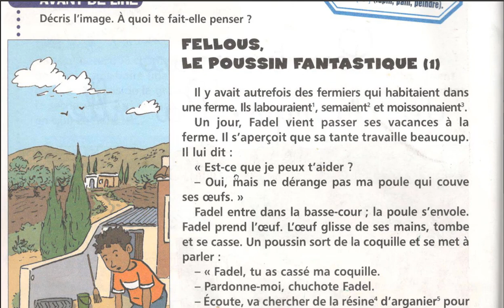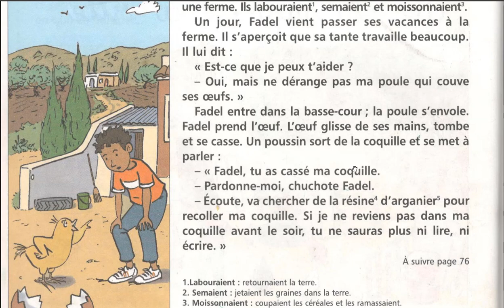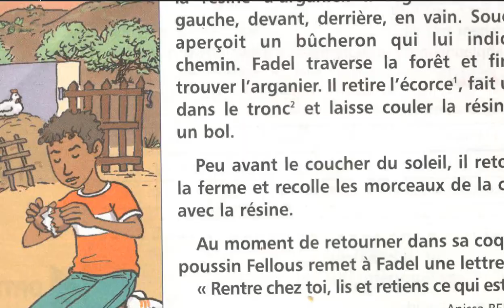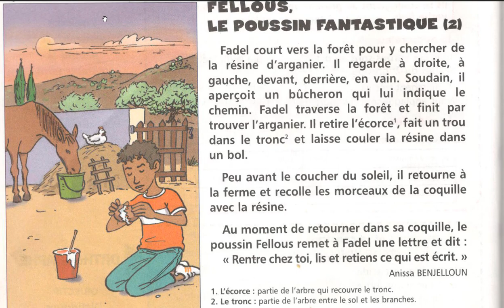FELLOUS le poussin fantastique ( conte-moi)